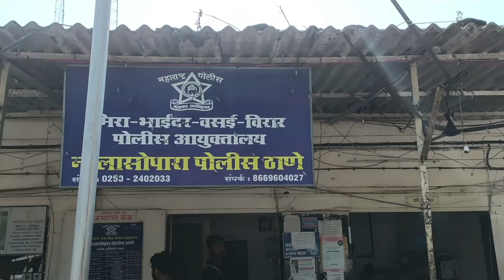Nalasopara Muchchu Bhai murder case. दहल उठा नालासोपारा, मची सनसनी..?